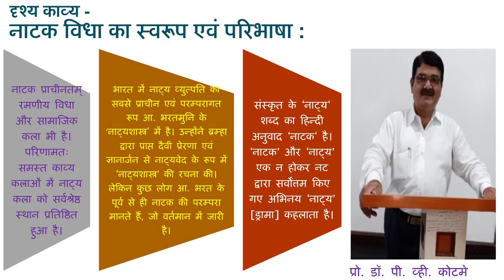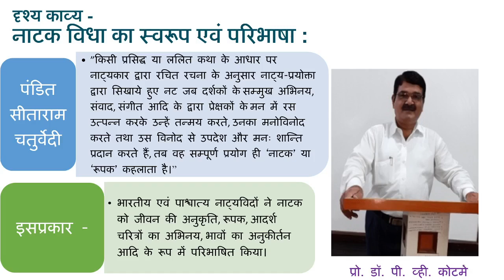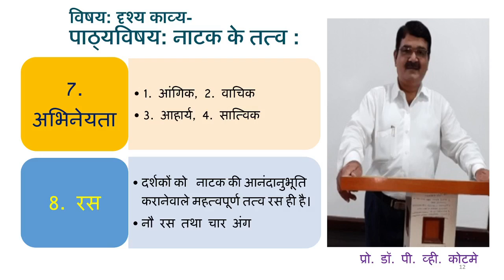SYBA | Semi- IV | Sahity ke BhedSYBA- P- DSC-1B[S-1] |DR. P. V. KOTAME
सावित्रीबाई फुले पुणे विश्वविद्यालय, पुणे द्वारा निर्देशित पाठ्यक्रम केअंतर्गतसेमी. चार -साहित्य के भेद, Chpter : दृश्य काव्य
Topic : नाटक विधा